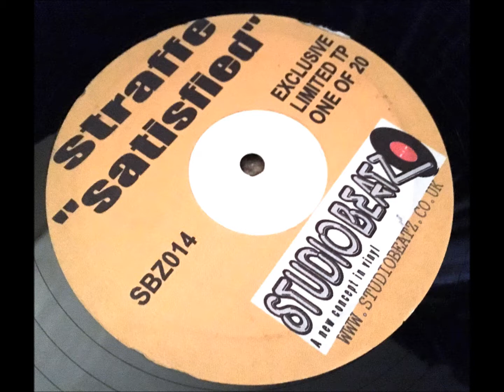Strafe ‎– Satisfied Bassline Mix